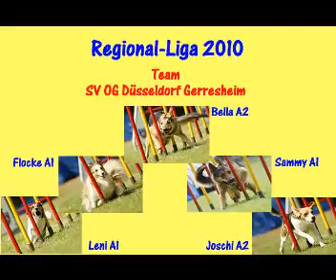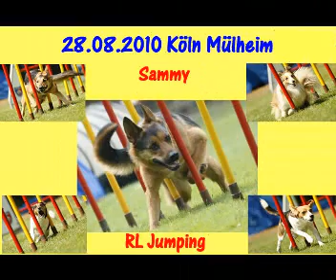Sammy RL-A-Lauf und Jumping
Regional Liga Köln Mülheim 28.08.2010